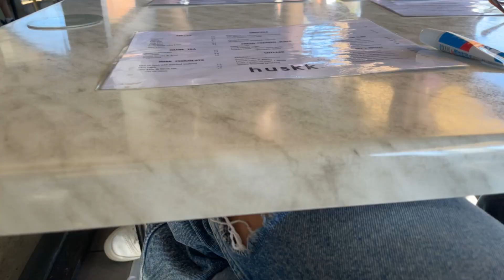a lazy sunday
THE VLOGS ARE BACK! Hope you enjoyed just chilling out with me today (relaxing vibes all the way), sorry it wasn't too entertaining but I thought a more chill video to get back in the swing of things would be the best way to get it going again. LUV YA!